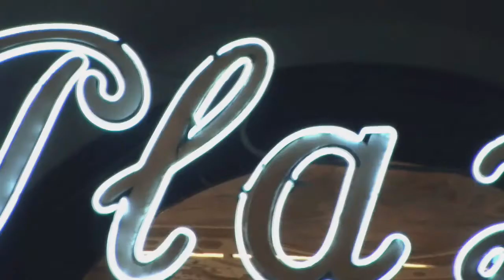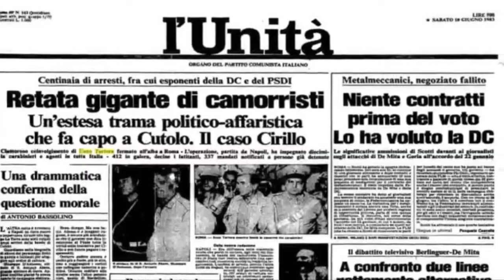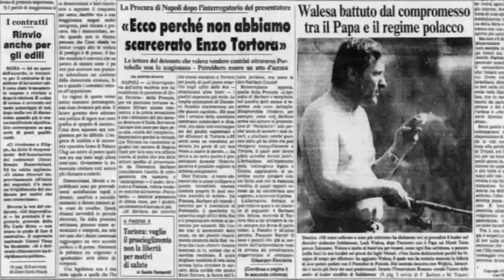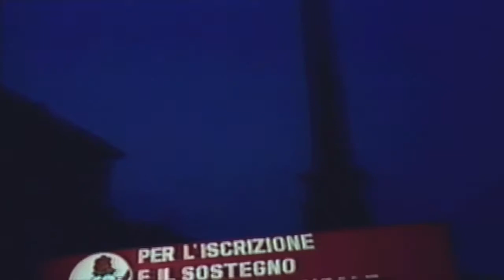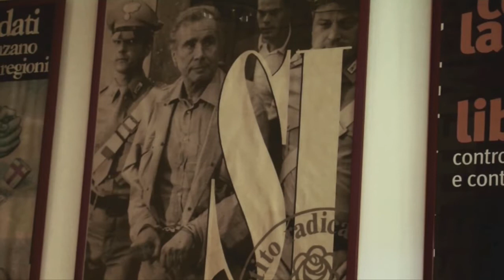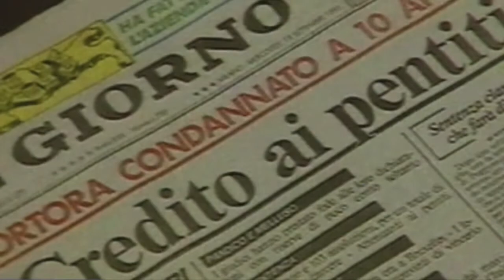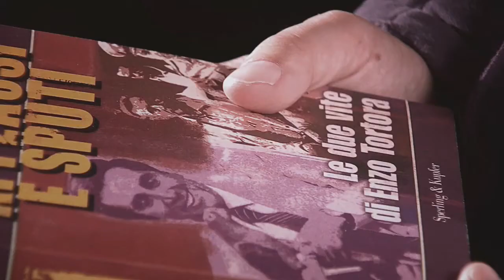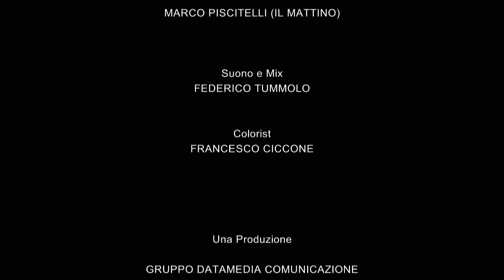Docufilm - Enzo Tortora Una ferita italiana